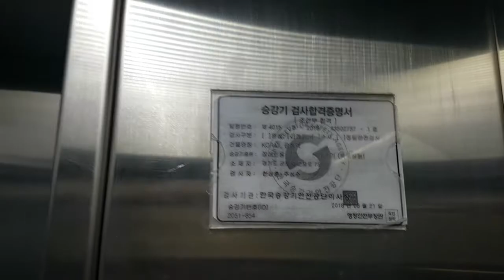경기도 군포시 군포로 750 (금정동) KORAIL 금정역 지암메디테크 탑사기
서울,천안,군포 출사가 끝나고 집에가기전에 탑사했고 이 엘리베이터는 알림음이 고장났으며, 오르막과 목적층에 승객탑승한점 양해바랍니다.

* 여기는 대합실과 승강장이 매우 혼잡할 수 있으니 탑사시 주의하십시오.